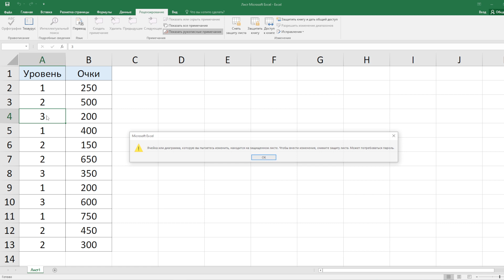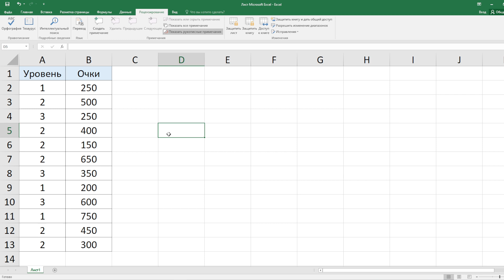Как защитить от редактирования отдельные ячейки в Excel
В этом видео я расскажу как защитить ячейки от редактирования в экселе. Покажу как запретить редактирование отдельных ячеек. Поставим пароль на изменение ячеек.